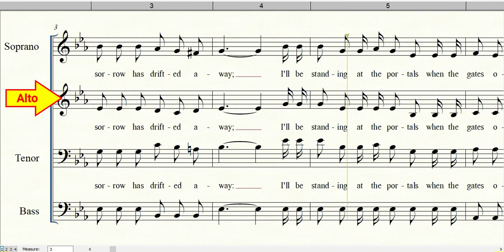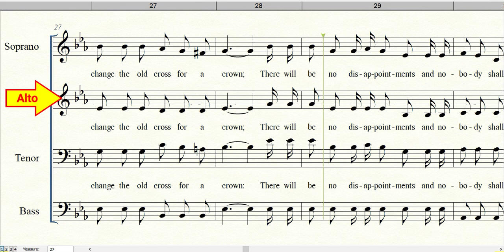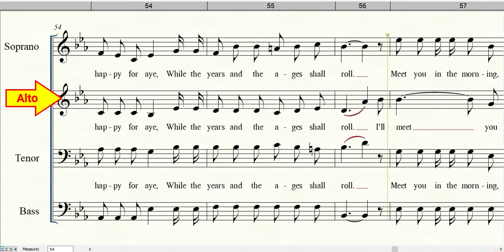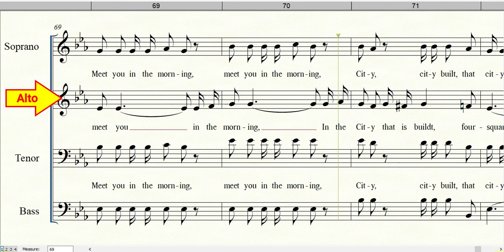I'LL MEET YOU IN THE MORNING | Hymn | Alto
Words and Music by Albert E. Brumley